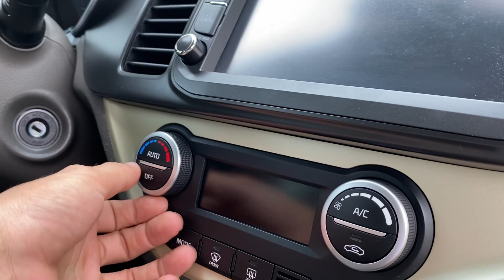Morning Si 2017 số tự động 1.2 Đẹp suất sắc zin cả xe không lỗi nhỏ LH 0855 966 966 để chốt giá